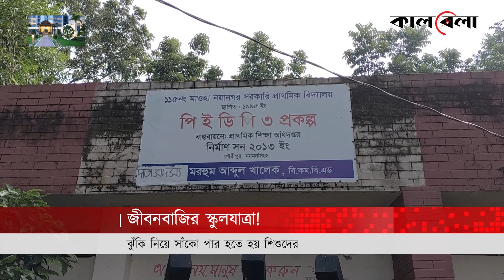জীবনবাজির স্কুলযাত্রা- শেষ হবে কবে? | Mymensingh School | Kalbela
প্রতিদিন দুর্ঘটনার ঝুঁকি নিয়ে বাঁশের সাঁকো পার হয়ে যাতায়াত করতে হয় ময়মনসিংহের গৌরীপুরের মাওহা ইউনিয়নের নয়ানগর সরকারি প্রাথমিক বিদ্যালয়ের শিক্ষার্থীদের। সাঁকো পার হতে গিয়ে অনেক সময় শিক্ষার্থীদের বই-খাতা পানিতে পড়ে নষ্ট হয়। এছাড়াও পানিতে পড়ে ঘটছে ছোট-খাটো দুর্ঘটনাও।জীবনবাজির স্কুলযাত্রা- শেষ হবে কবে? | Mymensingh School | Kalbela